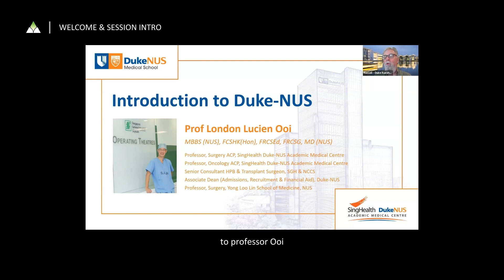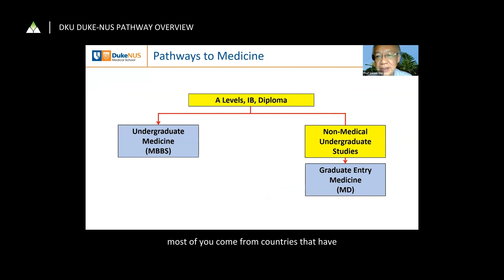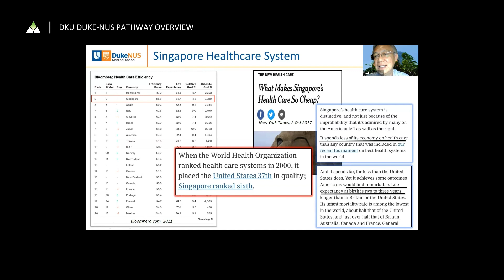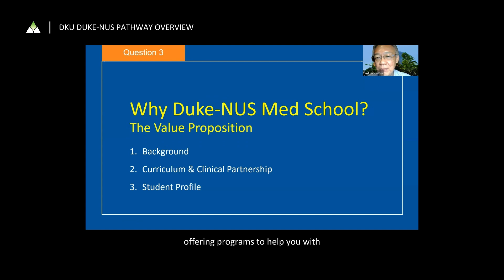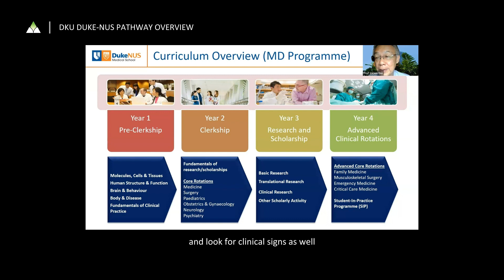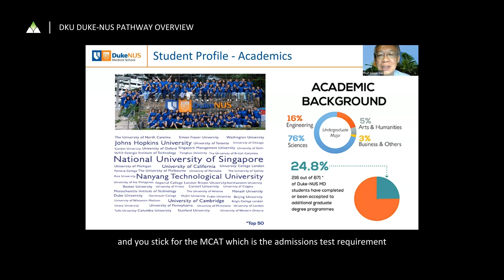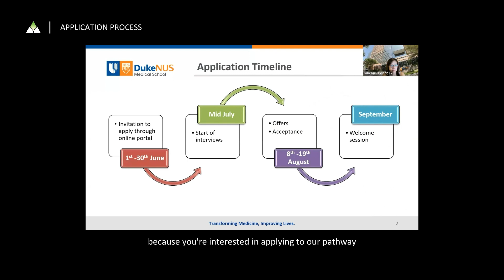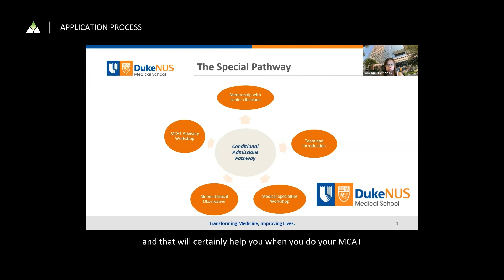DKU-Duke-NUS Medicine Pathway Overview & Application Process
Are you interested in attending medical school after graduating from DKU? The Duke Kunshan-Duke-NUS Medicine Pathway is open to incoming students pursuing their undergraduate degree in Global Health (Biology Track) or Data Science at DKU. Through this pathway, students will receive conditional admission to Duke-NUS Medical School upon graduating from DKU. This session explores topics from why to be a doctor to why DKU-Duke-NUS, and explains the application process.

00:00 Welcome & Session Introduction
01:08 DKU Duke-NUS Pathway Overview
03:14 Why Be A Doctor
07:08 Why Singapore
14:23 Why Duke-NUS
26:12 Admissions & Financial Aid
29:03 Application Process
*Q&A*
34:32 How many students will be admitted to this pathway
37:38 PhD Program